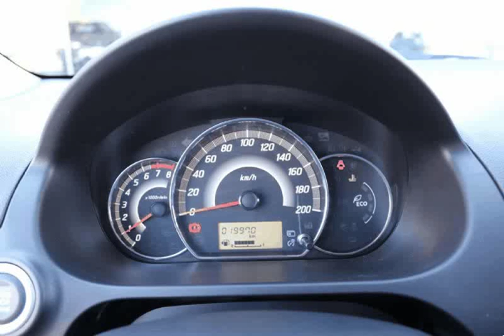Mitsubishi Space Star 1.2 i INTENSE para Venda em Picarodinhas . (Ref: 533505)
Mitsubishi Space Star 1.2 i INTENSE para Venda em Picarodinhas . (Ref: 533505) do ano 2017 com 19970 Kms. .Todos os dados e disponibilidade carecem de confirmação junto do vendedor.